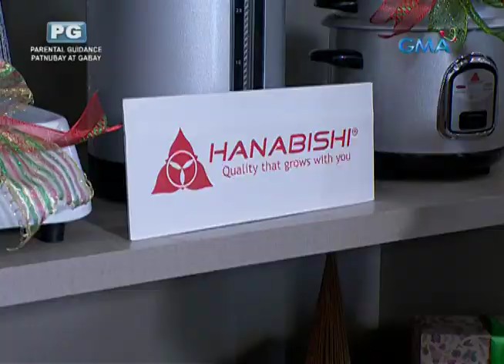JUAN FOR ALL,ALL FOR JUAN November 28,2019